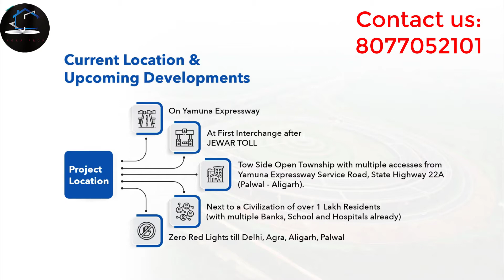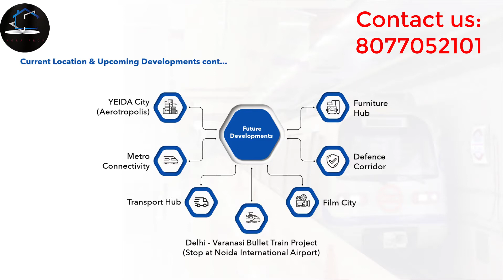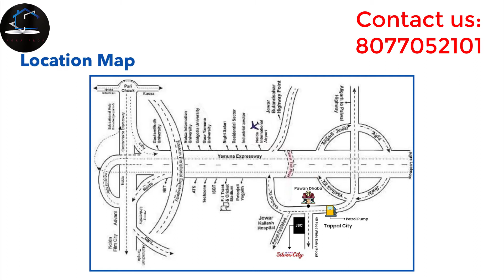Jewar Silver City Near Jewar Airport Noida Plots Available.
Jewar Smart City, Near Jewar Airport Plots Available.

Jewar Silver City Plots 1 km from Jewar International Airport Site.
56 Acres A  Residential Plots Flagship Project By Ma laxmi Group Noida ... Great Investment options Plots
Pari chowk to the Jewar airport site residential plots, townships, commercial plots, industrial plots and institutional plots of various sizes generate demand. The upcoming infrastructure has also attracted builders to develop residential plots and villas. Agricultural land is also available on both sides of the expressway